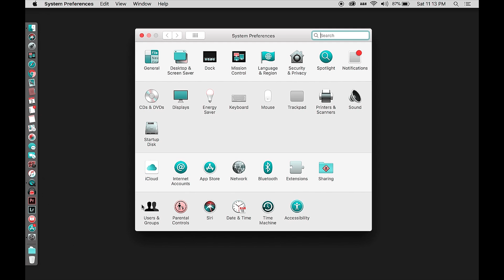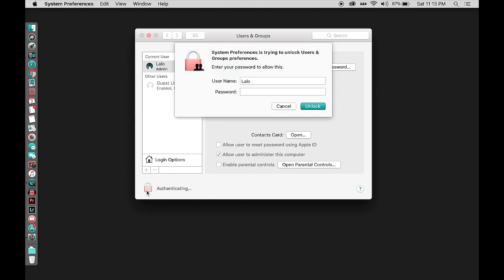How to HACK ANYONE'S MacBook Pro | LJTV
This literally works for any MacBook.

1. System Preferences
2. Users & Groups
3. Click the Lock
4. Type ROOT (upper or lower case), leave password blank
5. Hit Enter
6. Profit

Be sure to keep your system updated to prevent things like this from happening to you.  Spread the word!

MAIN CAMERA
SECOND CAMERA
ROOM LIGHTING
BENDY TRIPOD
BIG TRIPOD